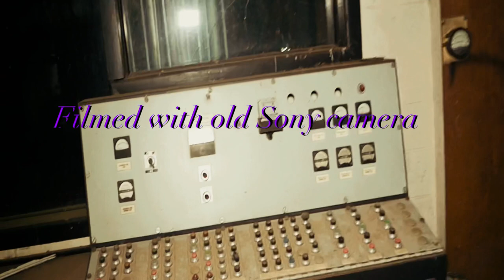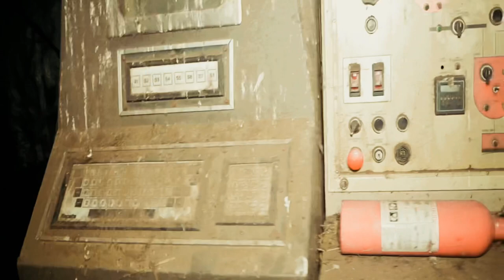Very old Duluth urbex clips from when we started!